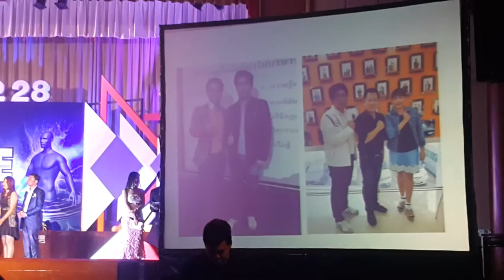ฟังแนวคิดนักการเมืองแช็มป์ 4 สมัย วันนี้ตัดสินใจทำธุรกิจเครือข่าย Successmore